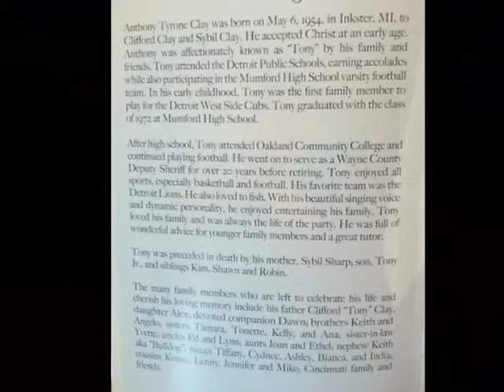TONY CLAY MEMOIRAL